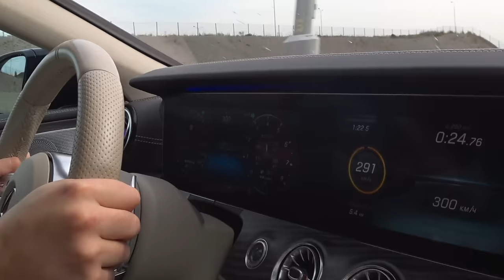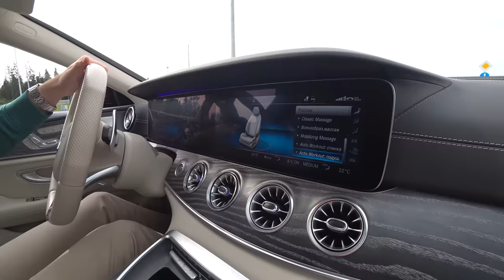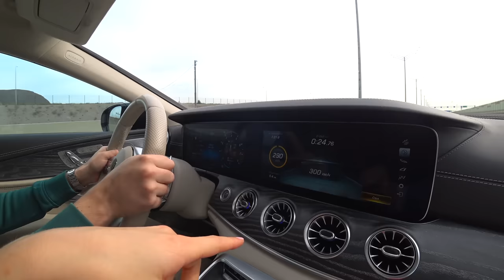СОЖГЛИ AMG GT63 КАК ЛИТВИН?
Всё так плохо с Мерседесом и с AMG GT63? Чего же не хватало этой белой акуле...
В этом видосе разбираем, что и как без прикрас. Плюсы и минусы - всё на стол.
Не удержались и кое-что сделали с ней, так надо было! А что именно - узнаёте в видео)

На одном AMG GT я не остановилась. Разыскала корвет 1976 года! От него мало, что осталось...